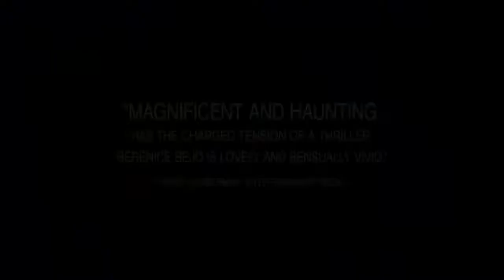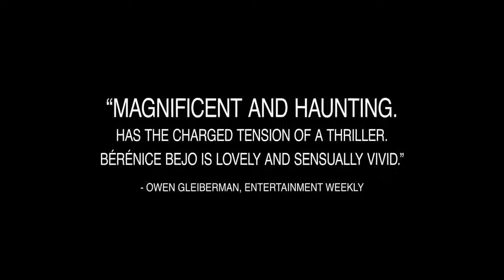The Past (Le Passé) ~ Trailer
Following a four-year separation, Ahmad (Ali Mosaffa) returns to Paris from Tehran, upon his estranged French wife Marie (Bérénice Bejo)'s request, in order to finalize their divorce procedure so she can marry her new boyfriend Samir (Tahar Rahim). During his tense, brief stay, Ahmad discovers the conflicting nature of Marie's relationship with her teenage daughter Lucie (Pauline Burlet). Ahmad's efforts to improve this relationship soon unveil a secret from their past.

Genre: Drama/Mystery
Language: French with English subtitles
Rating: PG-13 (mature thematic material, brief strong language)
Release Date: December 20, 2013
Running Time: 130 minutes
Director: Asghar Farhadi
Cast: Bérénice Bejo, Tahar Rahim, Ali Mosaffa, Pauline Burlet, Elyes Aguis, Jeanne Jestin, Sabrina Ouazani, Babak Karmi, Valeria Cavalli, Aleksandra Klebanska, Pierre Guerder, Jean-Michel Simonet, Anne-Marion de Cayeux, Eléonora Marino, Jonathan Devred, Sylviane Fraval